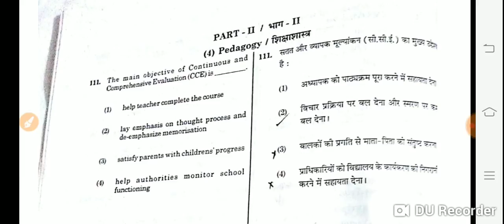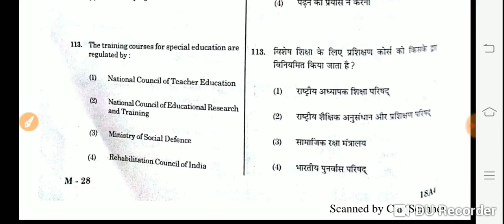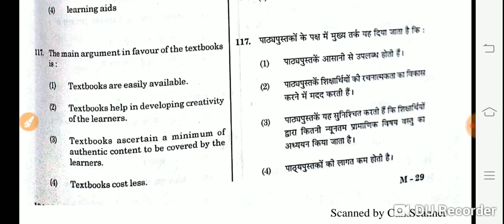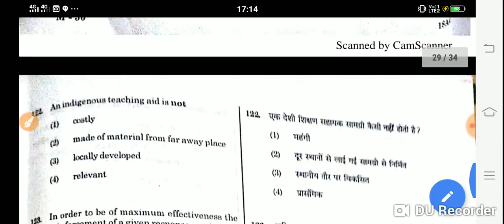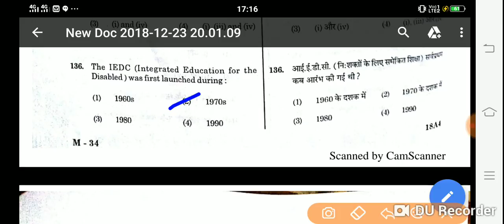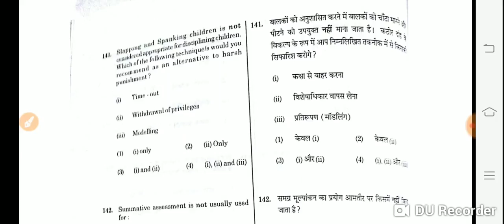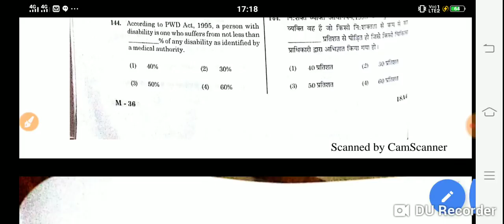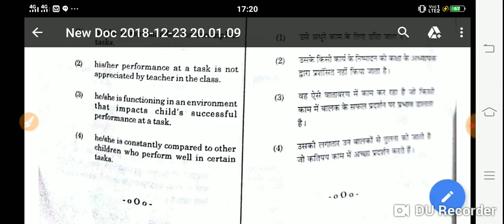KVS TGT PEDAGOGY ANSWER KEY / 23 DEC 2018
KVS-PRT ANSWER KEY SOLVED पेपर की PDF यहां से डाउनलोड करें.

1. पर्यावरण अध्ययन E-BOOK (पर्यावरण अध्ययन के 690 महत्वपूर्ण प्रश्न)...

3. CHILD DEVELOPMENT AND PEDAGOGY FOR KVS , CTET, HTET and all (HINDI MEDIUM).

4. CHILD DEVELOPMENT AND PEDAGOGY (ENGLISH MEDIUM).

5. Child Development & Pedagogy Questions Booklet (600) with Answer (English Medium).

6. Computer MCQ EBook (English Medium).

7. Study Portal 500 Most Important GK Questions (Hindi Medium).

8. HINDI PEDAGOGY E-BOOK FOR CTET, KVS,DSSSB,HTET,UPTET,REET (HINDI MEDIUM)...

9. English Pedagogy book for all teaching exams.

10. MATH PEDAGOGY (HINDI MEDIUM) FOR ALL TEACHING EXAMS.

11. सामाजिक विज्ञान (SOCIAL SCIENCE PEDAGOGY IN HINDI MEDIUM) FOR ALL TEACHING EXAMS.

12. 1. Mathematics Handwritten Notes by Pawan Yadav Sir .

BEST STUDY MATERIAL FOR ALL COMPETITIVE EXAMS